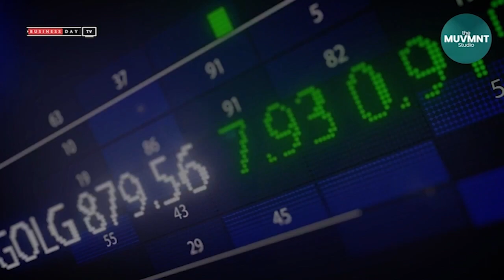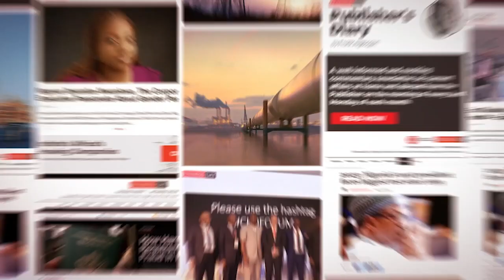CBN to auction N166bn T-bills as US, India await inflation data